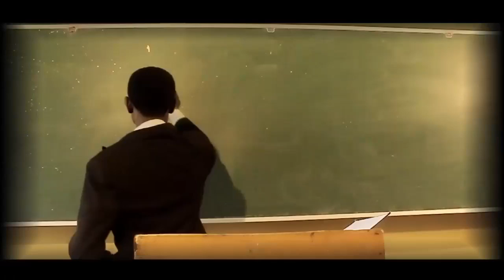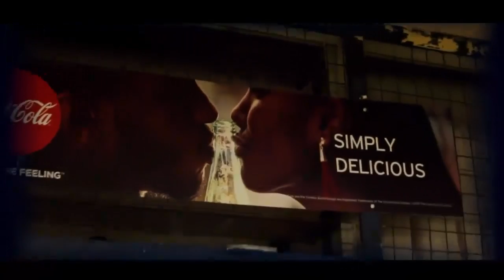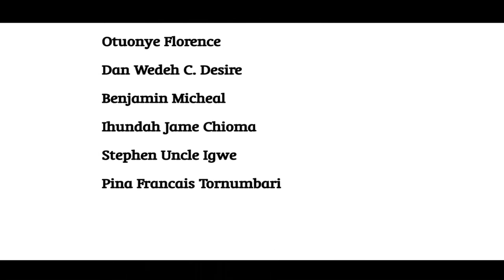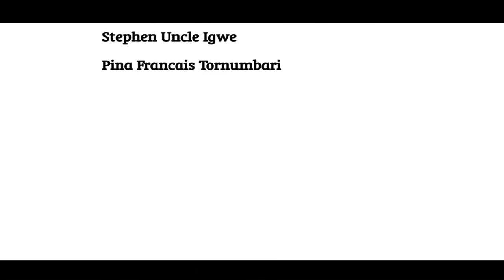DOCUMENTARY ON FOOD IN RSUST CAMPUS